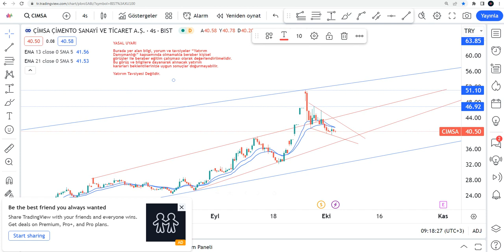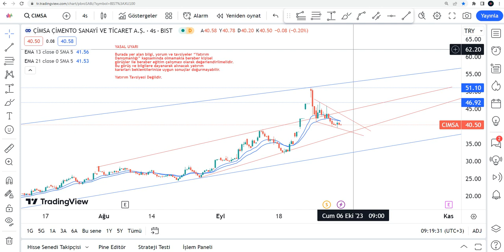CİMSA Alınır Mı? CIMSA Hisse Yorumu - Cimsa Çimento Teknik Analiz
CIMSA yükselir mi, düşer mi,? CiMSA ne olur 2023? CİMSA alınır mı? Borsa İstanbul'da Cimsa Çimento da hedef fiyat neresi? Cimsa Çimento hisse analiz - cimsa hissesi teknik analiz incelemesi.